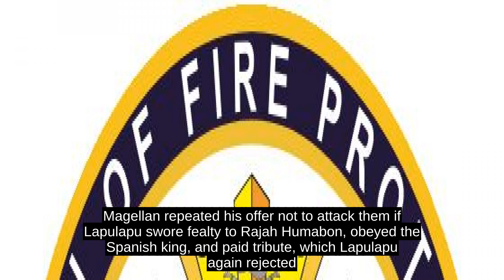Lapulapu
Besides being a rival of Rajah Humabon of neighboring Cebu, very little is reliably known about the life of Lapulapu